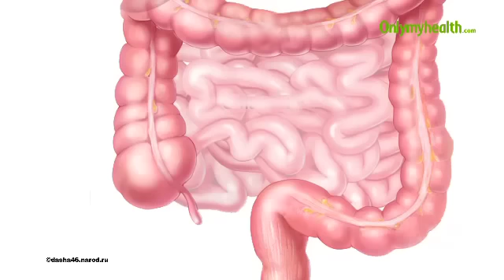आंतों के कैंसर के कारण क्या हैं - Onlymyhealth.com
आंतों के कैंसर से सबसे अधिक असर पेट पर पड़ता है। इसके होने का सबसे प्रमुख कारण आनुवांशिक हैं, यानी घर में पहले अगर किसी को यह कैंसर हुआ है तो परिवार के दूसरे सदस्‍यों को भी आंतों के कैंसर होने की संभावना बढ़ जाती है। इसके अलावा इस कैंसर का दूसरा प्रमुख कारण है मांसाहार यानी नॉनवेज का अधिक सेवन। इसमें पाये जाने वाले केमिकल ज्‍यादा देर तक इंटेस्‍टाइन के संपर्क में रहते हैं और आंतों के कैंसर का कारण बनते हैं। लेकिन अगर व्‍यक्ति शाकाहार या फाइबरयुक्‍त आहार का सेवन करता है तो ये केमिकल उसमें एब्‍जॉर्ब हो जाते हैं और कैंसर की संभावना को कम करते हैं। अगर विटामिन डी की कमी लंबे समय तक कमी शरीर में रही तो भी आंतों का कैंसर हो सकता है। इसके अलावा एक बीमारी है अल्‍सरेटिव कोलाइटिस यह इंफ्लामेट्री प्रोसेस से होता है, इसमें मरीज को दस्‍त की अधिक शिकायत रहती है। इसके बारे में अधिक जानकारी के लिए यह वीडियो देखें।